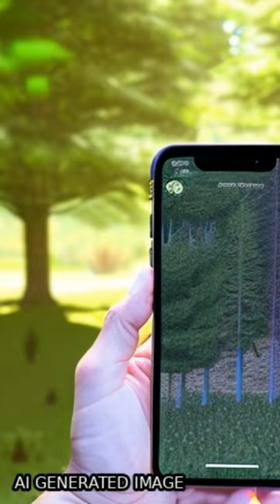ForestScanner: A mobile application for measuring and mapping trees with LiDAR‐equipp... | RTCL.TV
### Keywords ###

### Article Attribution ###
Title: ForestScanner: A mobile application for measuring and mapping trees with LiDAR‐equipped iPhone and iPad
Authors: Shinichi Tatsumi, Keiji Yamaguchi ,and Naoyuki Furuya
Publisher: Wiley
DOI: 10.1111/2041-210X.13900

### Video Timestamps ###
0:00:00 - Summary
0:00:28 - Title
0:00:33 - End